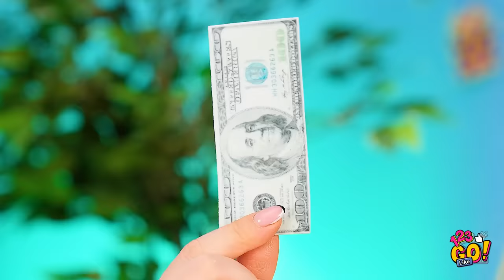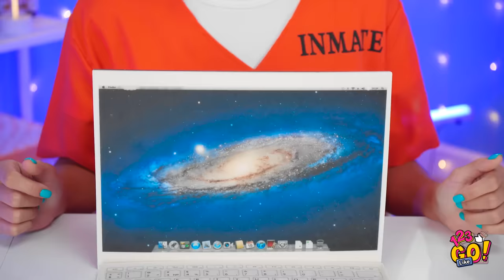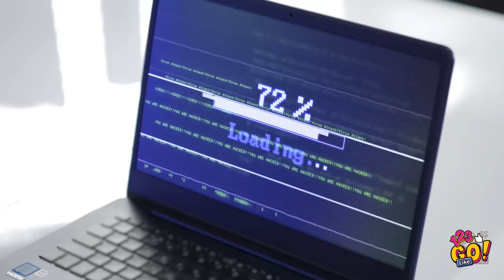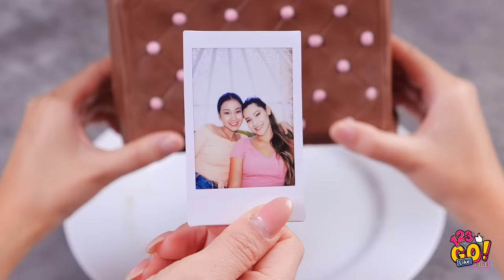REAL FOOD VS CHOCOLATE FOOD CHALLENGE || Yummy Food Challenge By 123 GO! Like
😜Hey, guys! Do you like food and challenges? This video is exactly for you then!

We have gathered the sweetest and the funniest food challenges here. Real food VS chocolate food challenge is waiting for you in this video. Watch it till the end and try to guess where is real food and where is chocolate? What food would you like to taste and to eat more? Are you ready to accept the challenge and watch the funniest situations, amazing pranks, awkward situations? Here we go then!